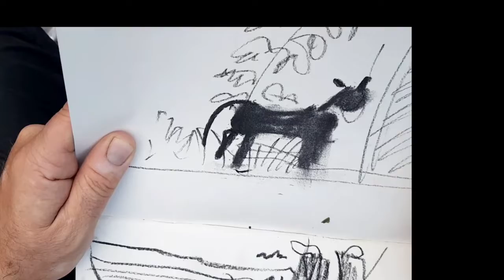wokół domku-rysunek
szkice węglem wokół domu